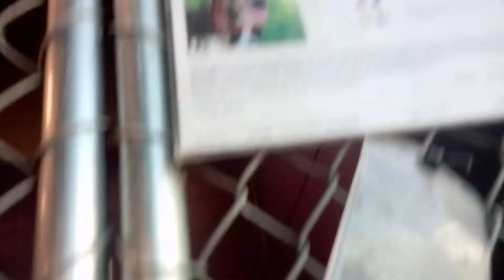Saguaro 1y Pet Id 917384 kennel 1 HSSAZ shelter no big deal, simply laying low, munchin some grub604